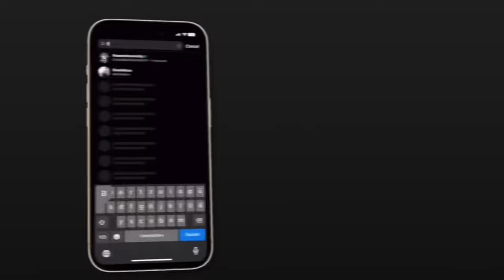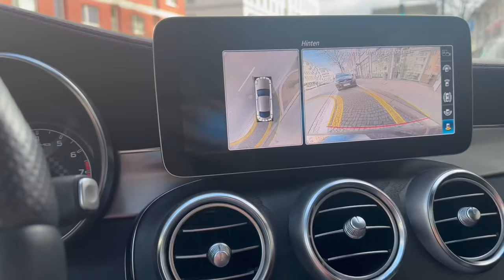LIFE UPDATE… Neues Kapitel